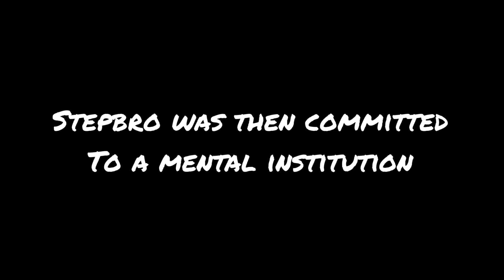Episode 5: Intro to Xenos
There are three things which the Imperium must oppose. The mutant, the heretic, and the xenos.

Join us as we explore the wide and fascinating array of xenos which occupy the 40k universe and delve into their origins and what happened before the Imperium came to be.